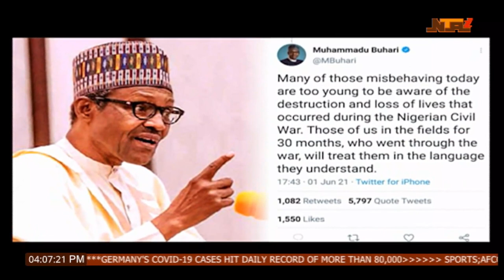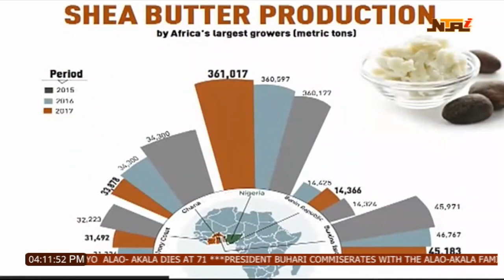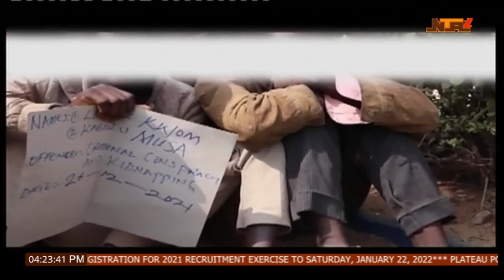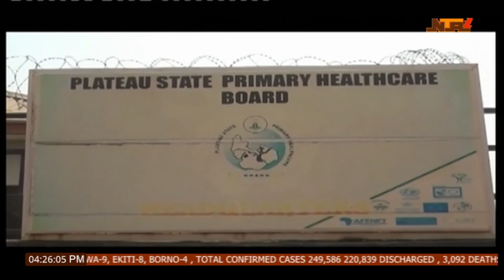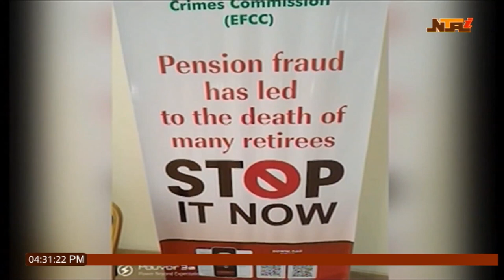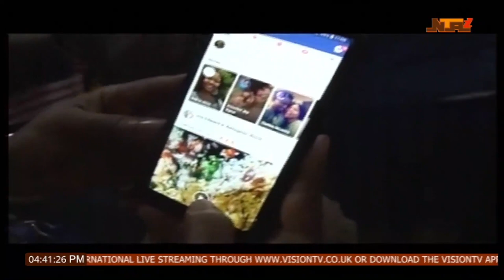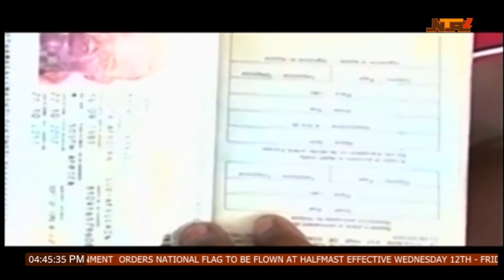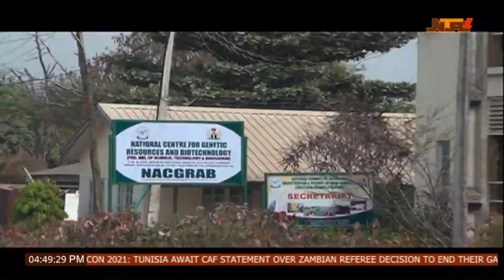Nationwide News |13th Jan 2022| NTA